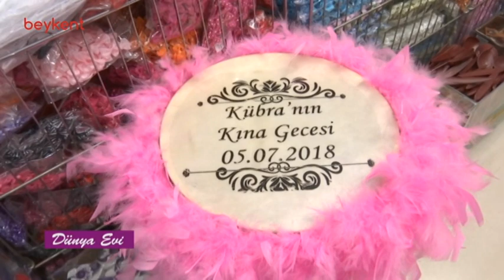DÜNYA EVİ 99. BÖLÜM BU BÖLÜMDE EMİNÖNÜ 'NDEYİZ. KINA MALZEMELERİ VE ZÜCCACİYE EŞYALARINI GÖRECEĞİZ.